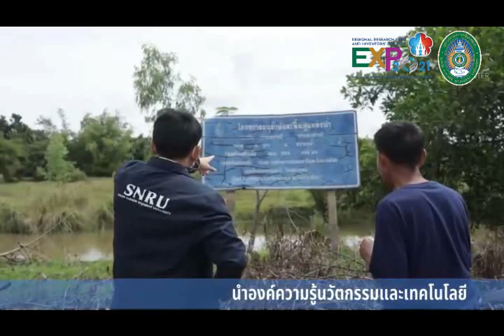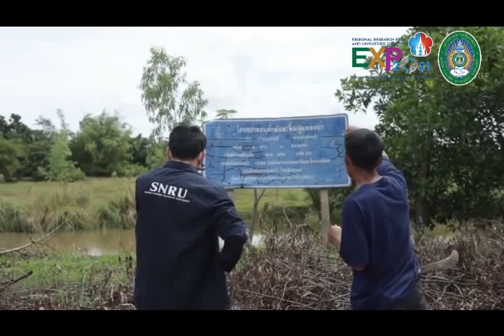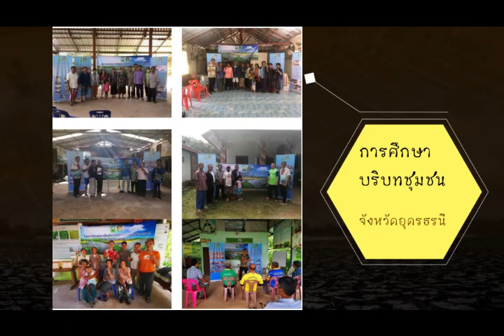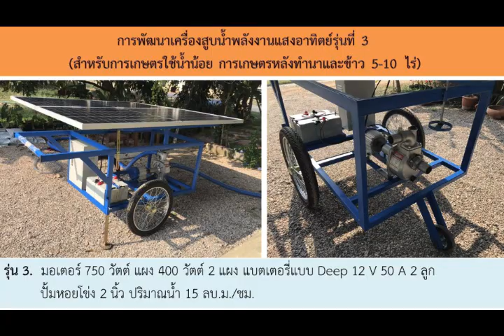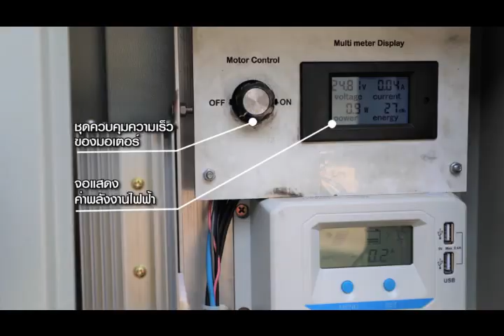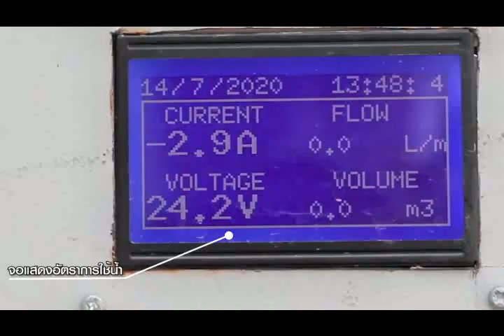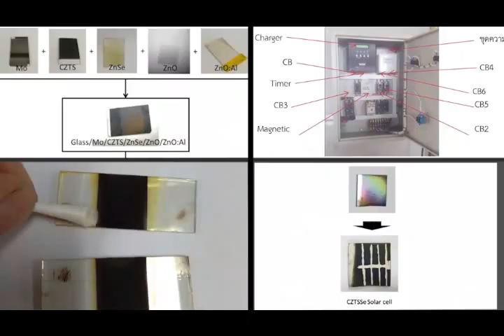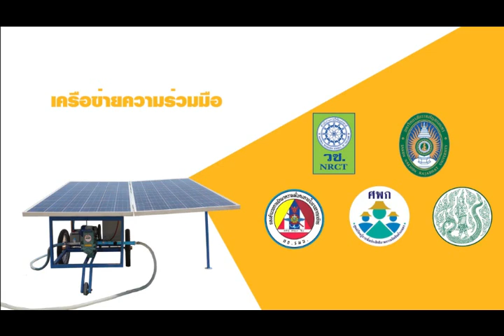"รถเข็นสูบน้ำพลังงานเซลล์แสงอาทิตย์" มหกรรมงานวิจัยและวันนักประดิษฐ์ส่วนภูมิภาค ประจำปี 2564